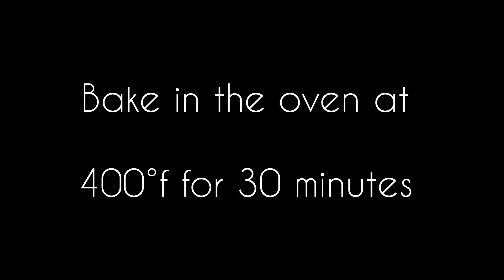PIZZA WITHOUT PIZZA DOUGH- A NEW WAY TO MAKE PIZZA- A NEW RECIPE FOR PIZZA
I decided to share new methods with you dear ones so that it is suitable for our body health and we have a variety for our food, especially for vegetarians, I hope you try this because it is very delicious.

Ingredients:
3 Potatoes
150g Broccoli
2 Carrots
2 cloves of Garlic
1 Onion
Some Parsley
1/2 tsp Turmeric
1 tsp Salt
1/2 tsp Pepper
1 to 2 tsp Smoked Paprika
2 Eggs
1- Bake in the oven at 400 degrees Fahrenheit for 30 minutes in the first stage.
2- In the second step, after pouring the cheese for 20 to 30 minutes, depending on your oven, cook it at 350 degrees Fahrenheit.